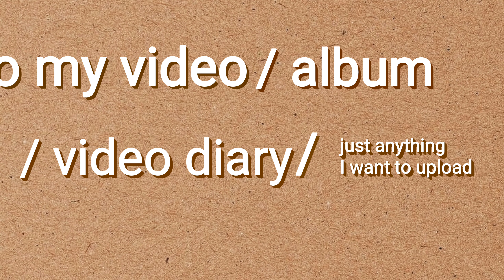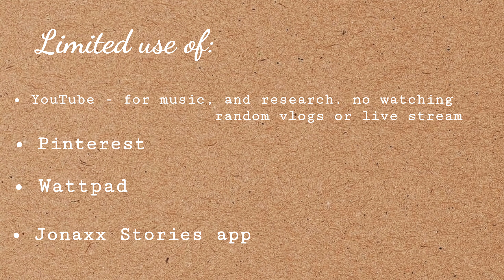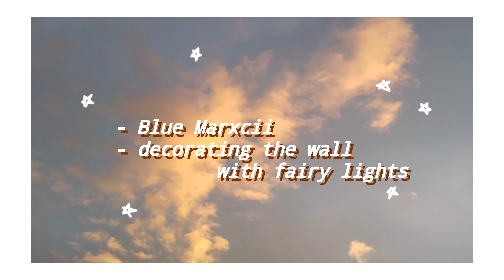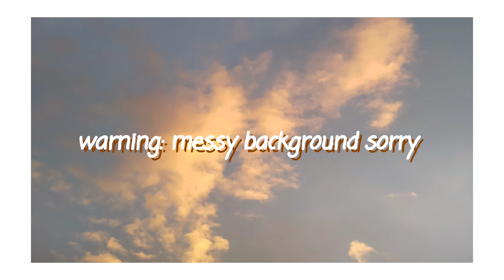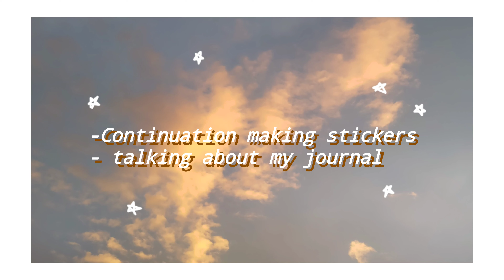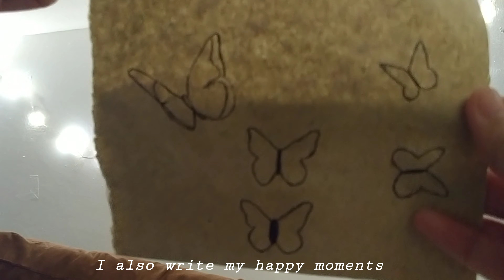Planting Lemon Seed + Random Stuff (diy stickers, about journal etc.)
Late post. I don't check this account that much, (i use my second account to watch) this video should be posted last year haha

still there's some errors like the timing and grammar but i'm glad that i finished editing this one

ok bye ^ ^

• renwick - that's how it goes

• jazzinuf - dreaming about you